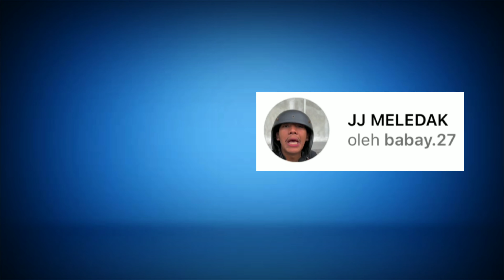FILTER IG TERBARU 2023 YANG VIRAL DI TIKTOK | EFEK IG TERBARU PART 200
Assalammualaikum
Hi semuanya,kali ini saya merekomendasikan beberapa filter Instagram lagu tiktok terbaru 2023 yang lagi viral sekarang dan buat link filternya tersedia di deskripsi video ini.

Terima kasih orang baik
Selamat mencoba filternya dan semoga suka

Link filter Instagram

Wassalammualaikum